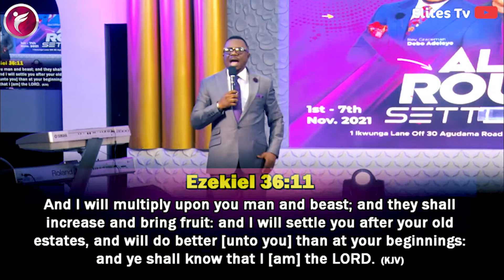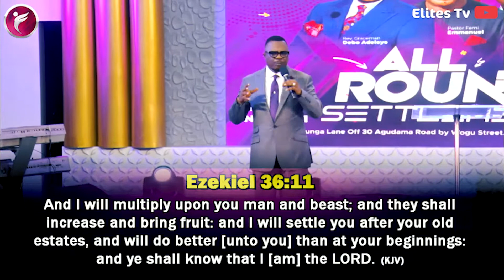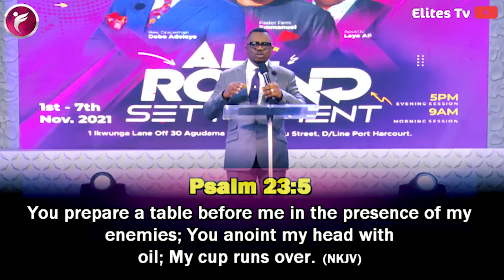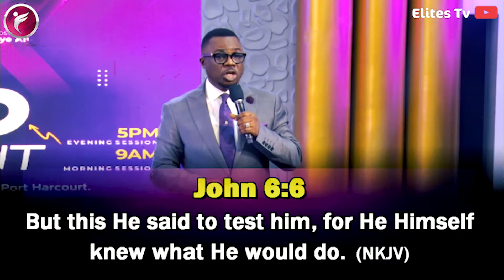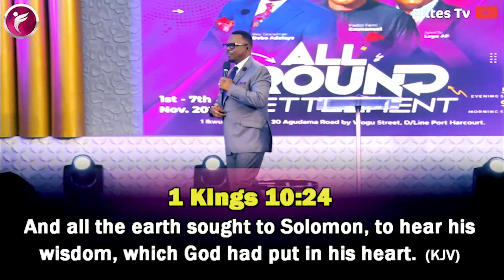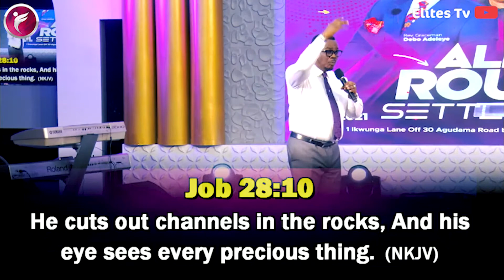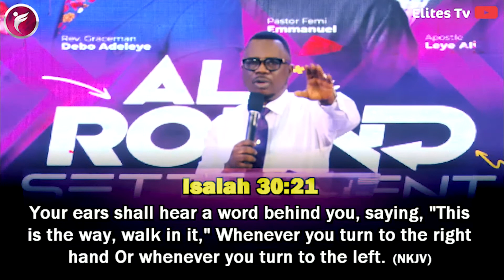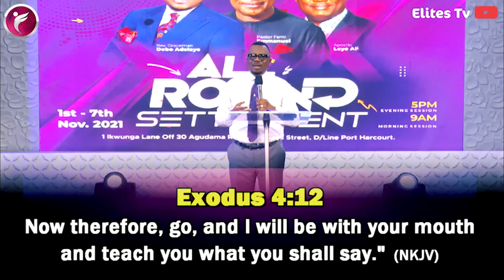THE BENEFITS OF A FRUITFUL BRAIN WITH REV GRACEMAN ADELEYE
COVENANT DAY OF FRUITFULNESS  (THE BENEFITS OF A FRUITFUL BRAIN)
This informative, educating, and impactful sermon by Rev  Graceman Debo Adeleye on the importance of fruitful and productive thinking. Listen and be blessed by this insightful teaching On the 26th Of September, 2021.

The Brain
The Role Of The Eyes
The Role Of The Ear
The Role Of The Mouth

Strategies And How To Face Your Mountains by Graceman Debo